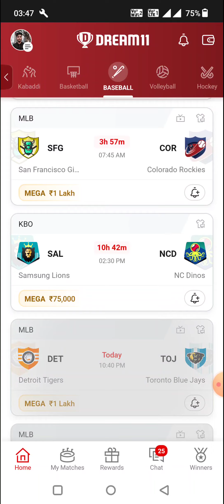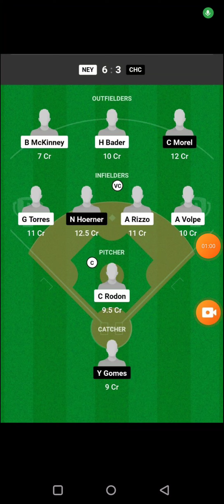BRS vs OA BASEBALL DREAM11 TEAM PREDICTION TODAY MATCH | MLB BASEBALL DREAM11 TEAM